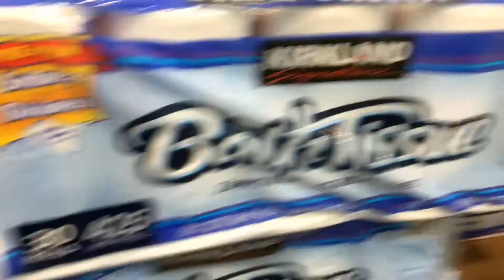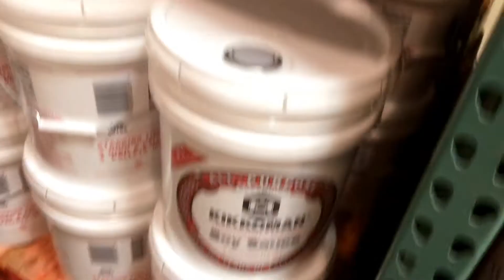アメリカのカルチャーショック：大きい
アメリカのカルチャーショック：大きい (Vid#21)
アメリカサイズ